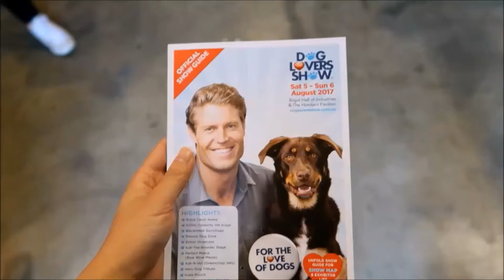Sydney Dog Lovers Show 2017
Follow me as we explore the annual Sydney Dog Lover's Show. This year, the show was once again held at the Hordern Pavillion. Spend a whole day patting dogs, learning about dogs and buying goodies for your best friend at this popular show.

xxWinny

[FOLLOW ME]
WINNY

[VLOGGING EQUIPMENT]
Vlogging camera: Canon G7x Mark II
Tripod: Joby GorillaPod Original
Microphone: Blue Snowball USB microphone

[MUSIC]
"Memories" by Ehrling